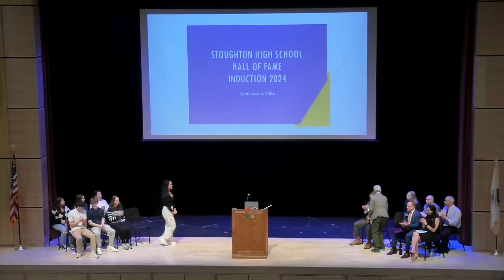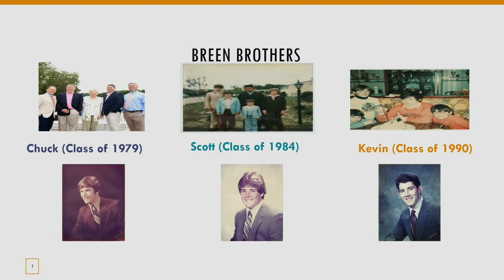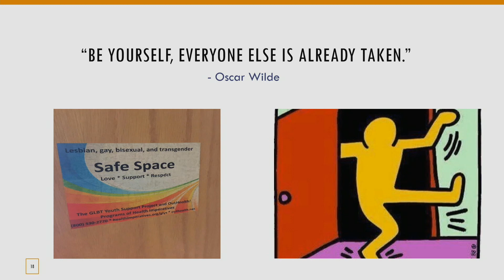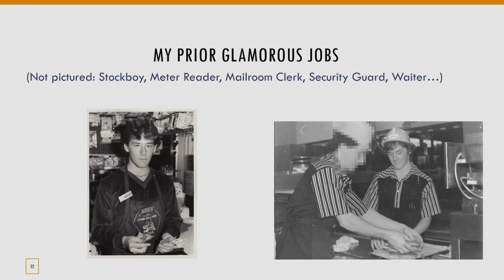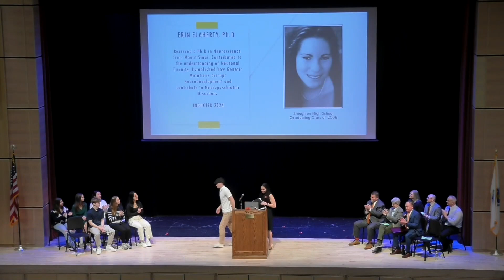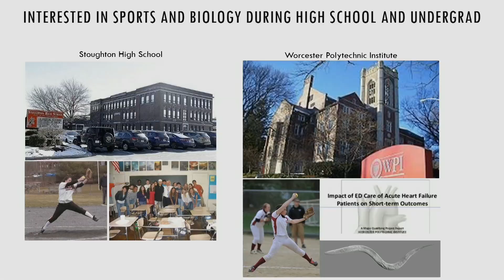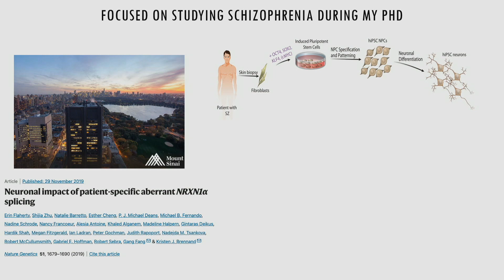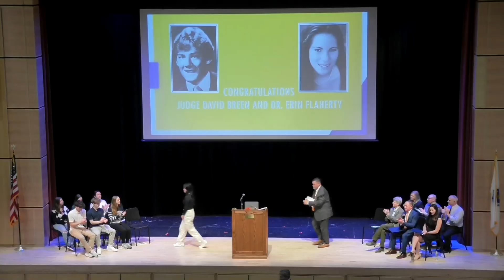Stoughton High School Hall of Fame 2024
JUDGE DAVID BREEN & DR. ERIN FLAHERTY